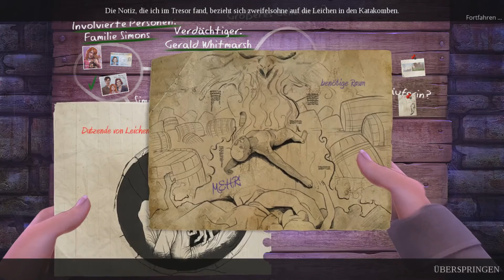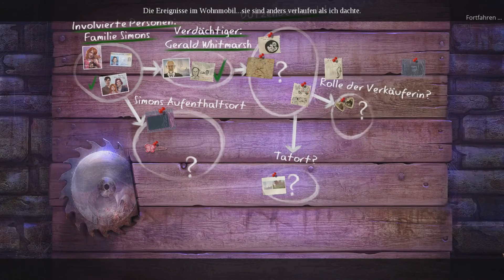#05 Der Fall Asmodais ★ Let's Play ENIGMATIS 2 (deutsch/FullHD)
▪ Let's Play Enigmatis 2: Die Nebel von Ravenwood
▪ Kommentiertes Gameplay von Rejja On Air in FullHD und deutscher Sprache

Seit den Ereignissen in Maple Creek ist ein Jahr vergangen. Noch immer sind wir dem Prediger auf der Spur, aber die Hoffnung ihn zu erwischen schwindet. Immer öfter verlieren wir ihn aus den Augen.
Die Spur scheint völlig verloren, als wir eines Tages auf einer Landstraße in den Redwood Wäldern einen verlassenen Camper mit merkwürdigen Kratzspuren entdecken...

Info's zum Spiel:
▪ Genre: HOPA (Hidden Object Puzzle Adventure)

Folge mir!